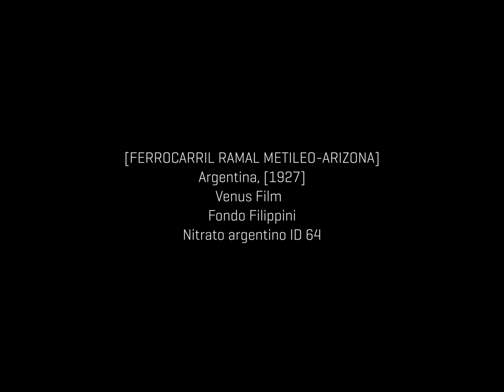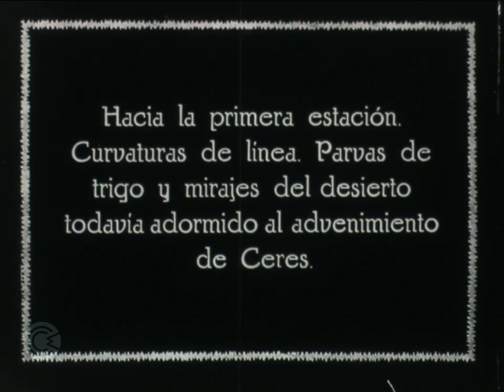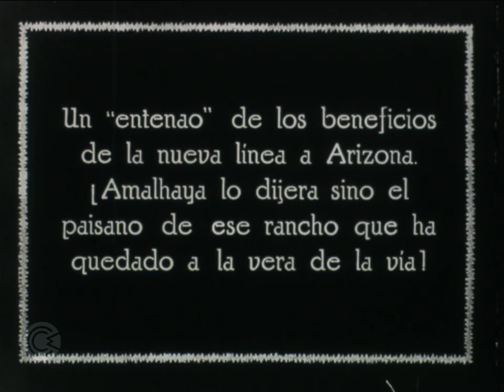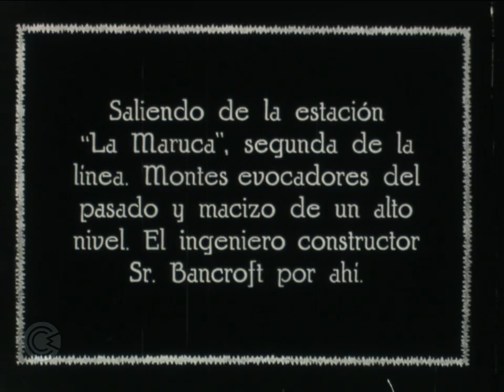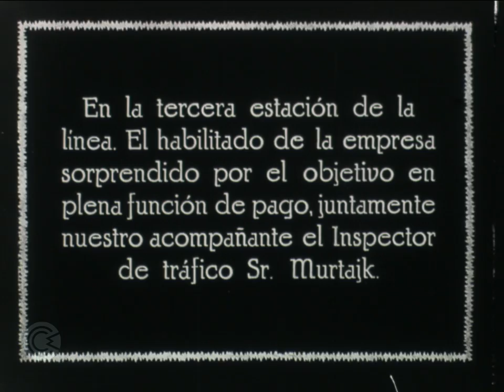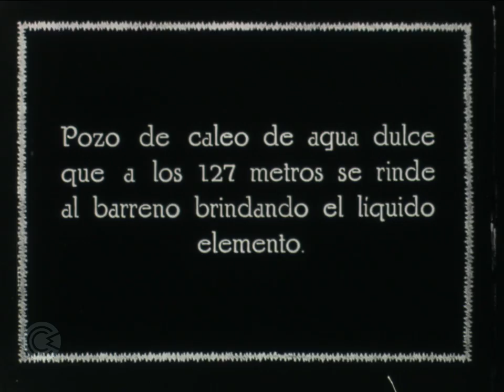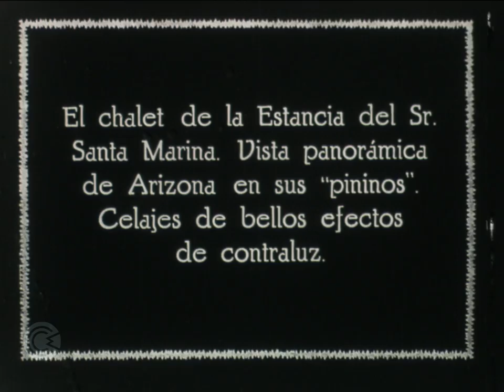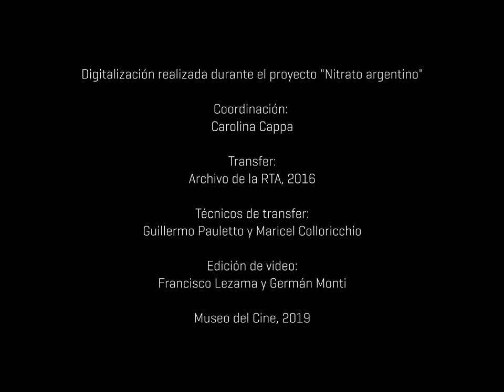Nitrato argentino - [Ferrocarril ramal Metileo-Arizona]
[FERROCARRIL RAMAL METILEO-ARIZONA]
Argentina, [1927]
Venus Film
Fondo Filippini
Nitrato argentino ID 64